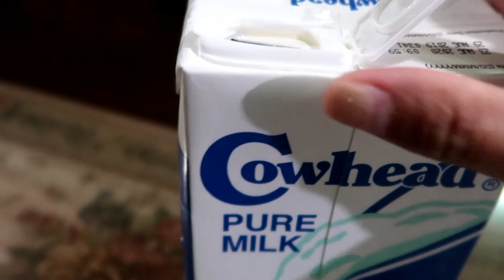How to make Dalgona coffee